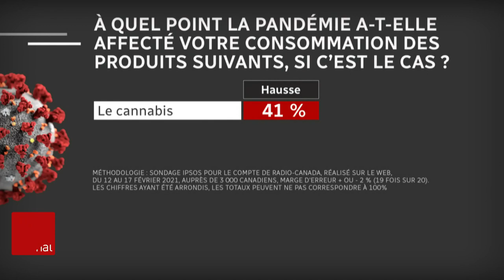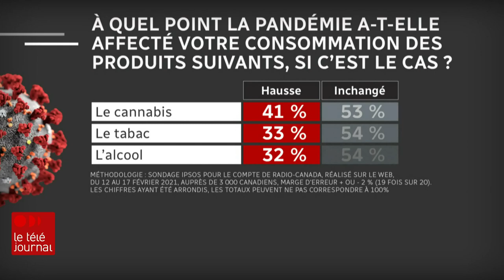Hausse de la consommation de cannabis, d’alcool et de tabac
C'est un effet secondaire du confinement et de l'isolement social que l'on commence tout juste à mesurer. Un sondage commandé par Radio-Canada démontre que la consommation de cannabis, d'alcool et de tabac est en hausse depuis le début de la pandémie, notamment chez les jeunes. Les détails avec Yasmine Khayat.